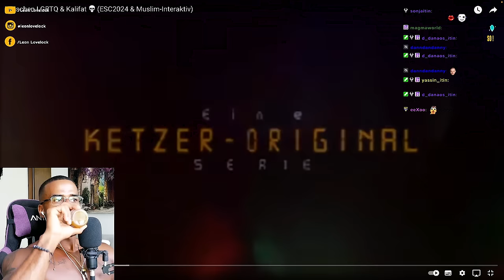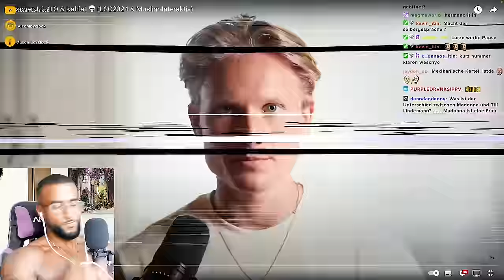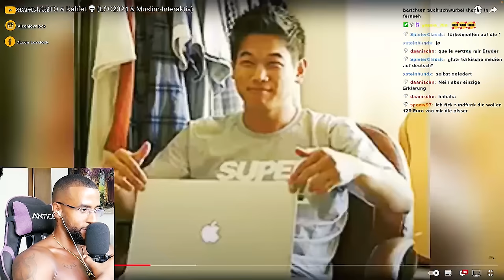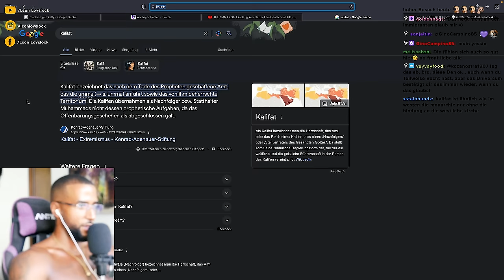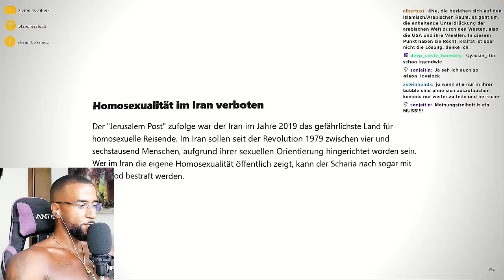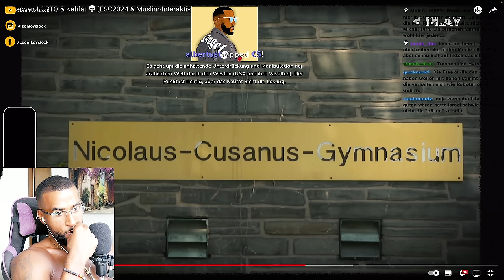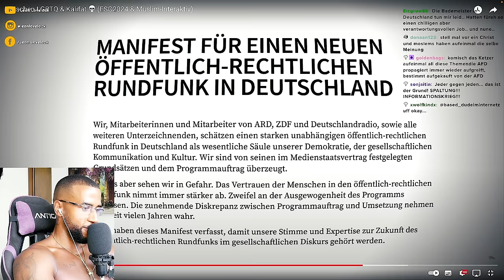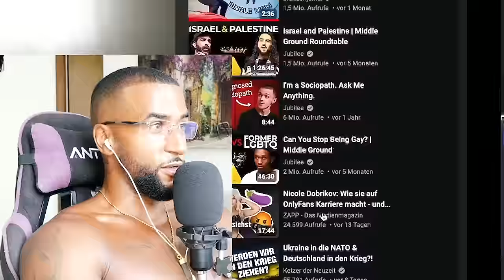MUSS DEUTSCHLAND ANGST VOR DEM ISLAM HABEN!!? [NEWS] REACTION - Leon Lovelock